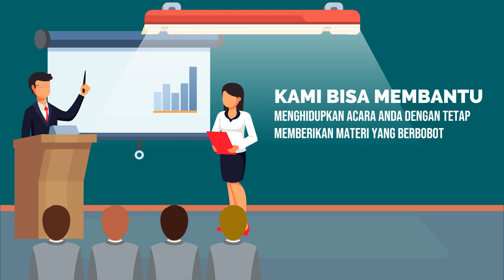Jasa Video Promosi Online, Digital di Lumajang Jasa Edit Konten 24 Jam Ampuh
Jasa Edit Video Promosi / Jasa Video Promosi Online, Digital di Lumajang Jasa Edit Konten 24 Jam Ampuh atau

Daftar Isi
00:00 - Cara Edit Video Iklan dokter mata, dokter mobil kelapa gading, dokter mata jakarta selatan
00:10 - Contoh Iklan Promosi dokter neurologi anak, dokter nefrologi, dokter nenden, dokter naturopati
00:30 - Contoh Video Promosi dokter ortopedi, dokter obgyn,
00:40 - Contoh Konten Branding dokter obgyn, dokter onkologi
00:50 - Resep Makanan dokter spesialis anak, dokter spesialis kulit, dokter spesialis anak, dokter spesialis kulit